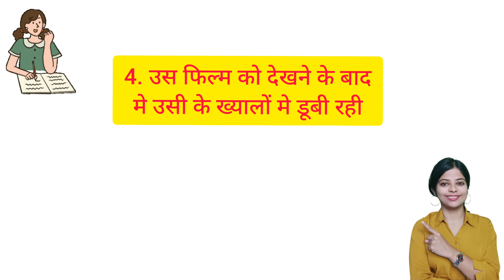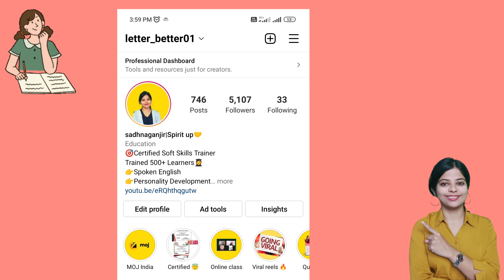Daily use sentences|Spoken English practice|letterbetter 🔥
chapters-
00:00 Intro
00:58 lesson starts

GEAR  USED in
1.Green Screen
2. Mic

Hope, this lesson helps! !
सकते हैं

👉हमारे channel पर 5 Daily use sentences के series भी है जिनके लिंक नीचे दिए गए है यहां से जाकर आप video देख सकते हैं।

About: Letter better is a youtube channel where you can find every type of videos related to English learning be it Basic English or Smart English, School English lessons from 9th to 12th or Business English.

We also deal with Personality development Techniques and Group discussion for jobs and how to deal with job interviews.

We are here to cater to every kind of queries related to English speaking or other fields mentioned above.
Feel free to drop in queries and doubts if any! Letter better is always there to help you!
Happy learning